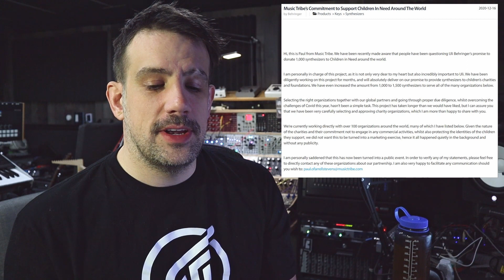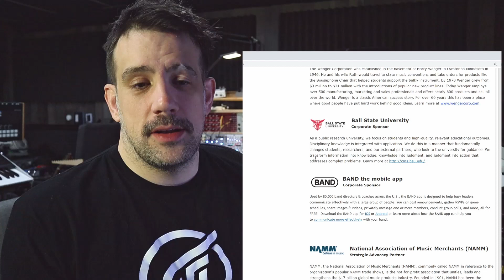Re: Behringer's Blog Post/1000 Synths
It's the holiday season in the hardest year most of us can remember. I hope that the result of this saga is actual help and a positive light for those who are most in need.